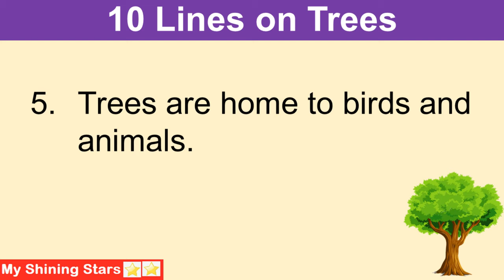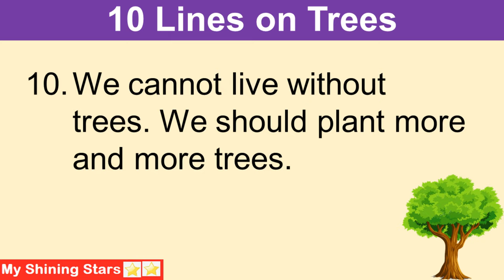10 lines on Tree in English|10 Lines On Importance Of Trees|Few lines about tree|Short Essay on Tree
10 lines on Tree in English|10 Lines On Importance Of Trees|Few lines about tree|Short Essay on Tree

About this Video :- Today, we are sharing Importance of trees essay in english. It can be used for short essay on Trees .  This video can help students who are looking for information about 10 lines on trees in English. This essay is very simple and easy to remember. The level of this essay is moderate so any students can write on this topic.

This is an educational and entertainment channel  for kids.It features my rockstar daugher who loves singing and dancing and acting 😊. My Channel is all about kids videos: Educational videos,Entertaining videos,Fun ,Lifestyle videos.

Kids learn fast when they see other kids.Make your child learn in a fun way.Come and Join the party :LEARNING IN A FUN WAY.

Thanks,
My Shining Stars